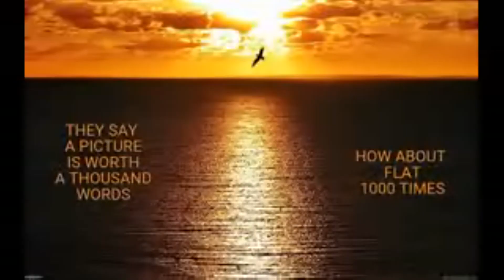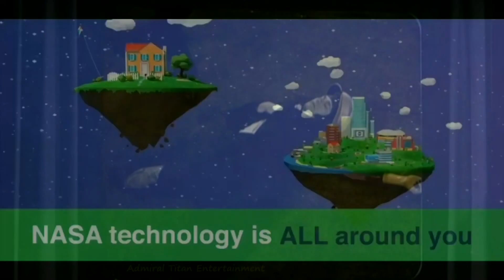Flat Earth Glenn Cardier 74